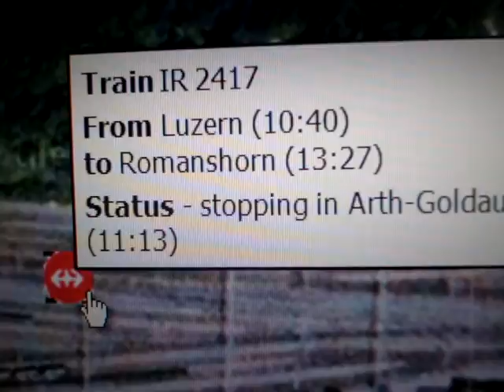SBB IR LUZERN-ARTH-GOLDAU Teil 3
Arth-Goldau